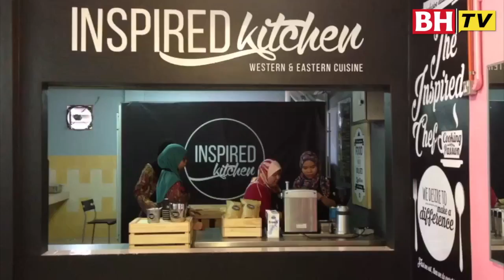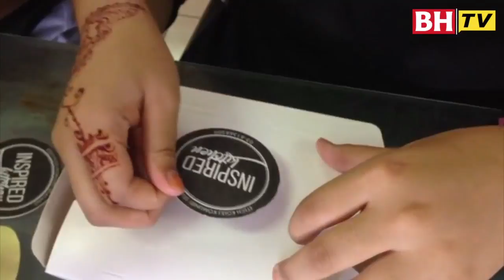[KAPSUL BHTV] IQ DIDIK OKU bukan penghalang minat